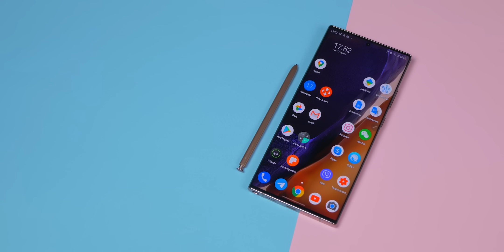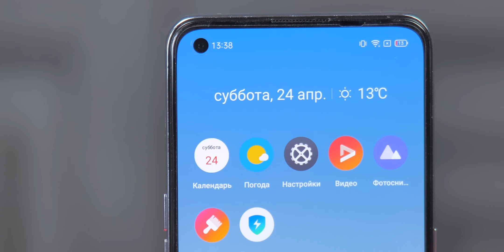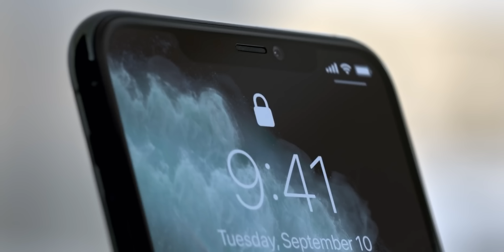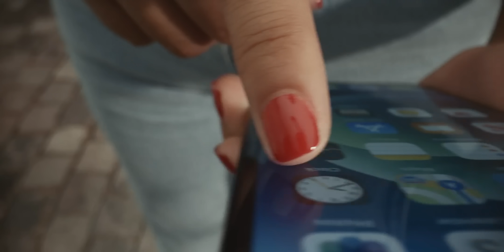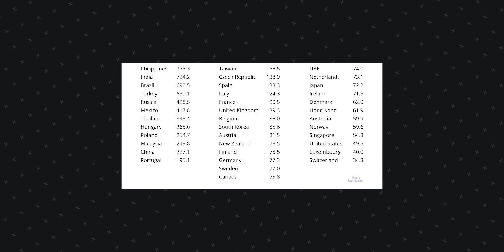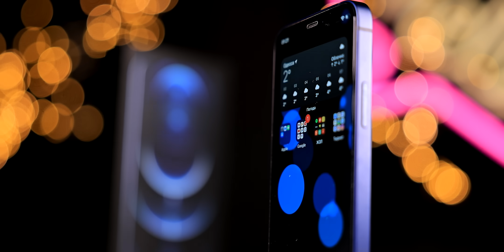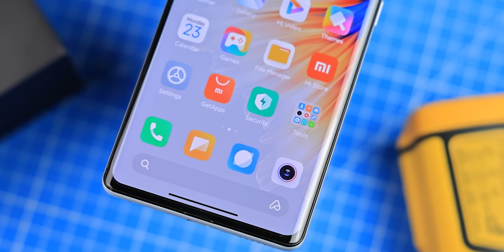Xiaomi В ПАНИКЕ! Грозит ЗАПРЕТ 🔥 iPhone вместо ПСИХОЛОГА 😱 Новый Galaxy Note S22